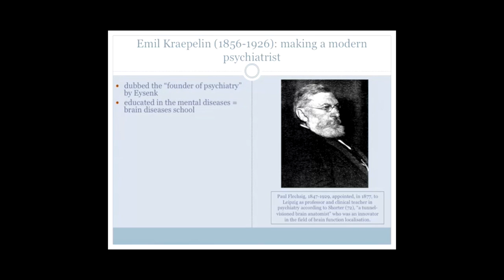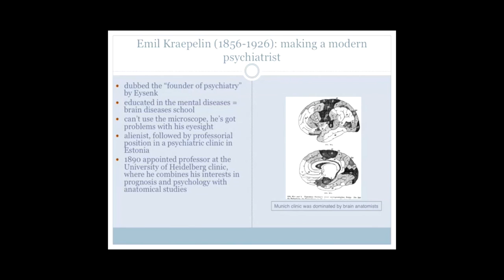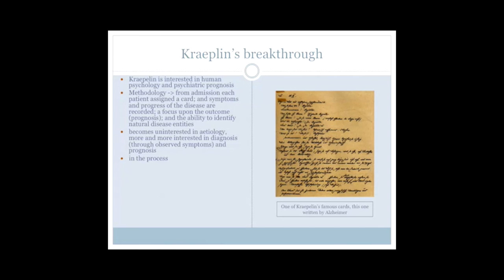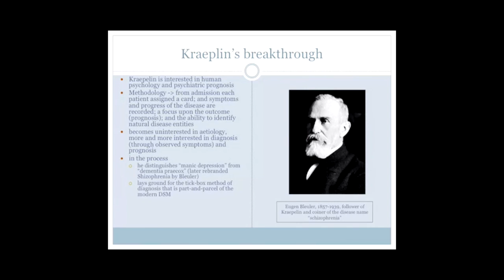1. Origins of the DSM Method (Kraepelin)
This video is about 1. Origins of the DSM Method (Kraepelin)